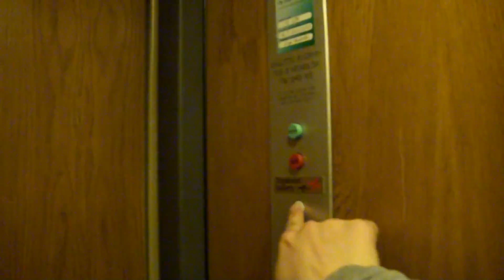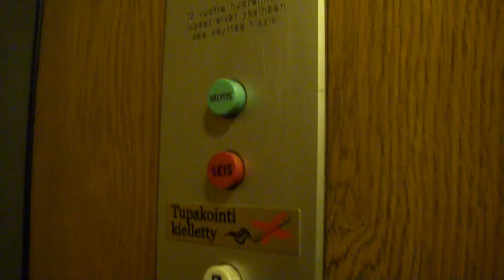old VALMETSchieren traction elevator @ Kivenhakkaajankatu 1B, Turku, Finland